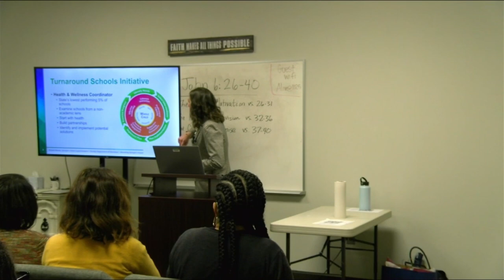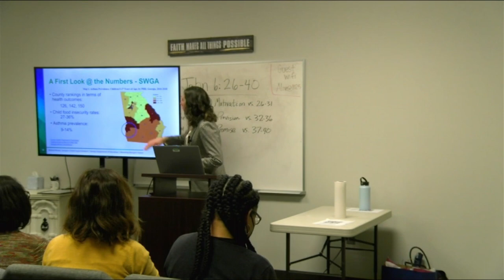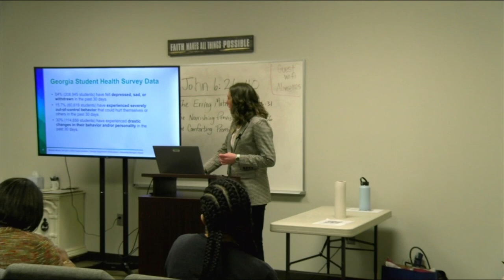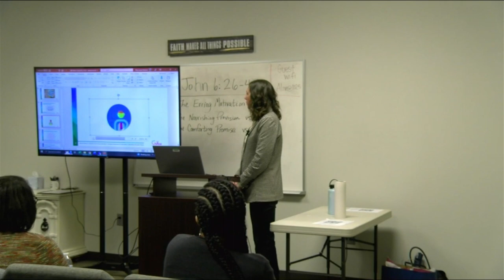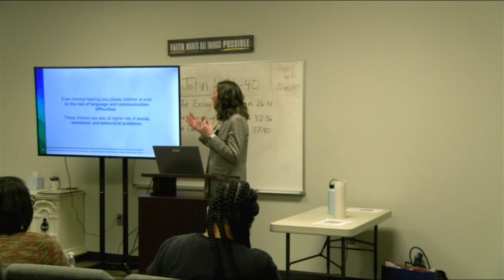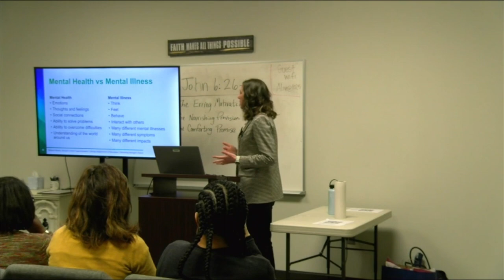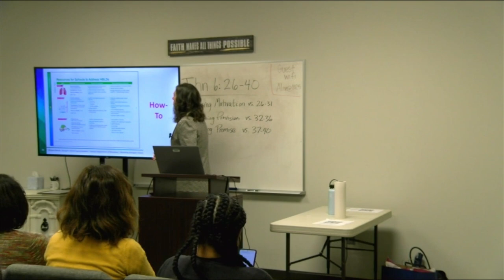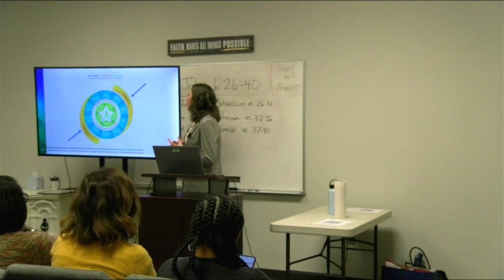Mary Lauren Salvatore - Georgia Department of Education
In 2021, the American Academy of Pediatrics declared a state of emergency on children’s mental health. Mental health, like physical health, is something that everyone – including children – experience at varying degrees across a spectrum, for their entire lives. Health barriers to learning and development, like food insecurity, vision, and hearing problems, can also be barriers to mental health and wellness with some of the signs and symptoms overlapping. Sometimes the angry child is also the hungry child or the student who can’t see the screen may be the one who storms out of the classroom. The objective of this presentation is to challenge the audience to look beyond behaviors to identify underlying factors that affect the day-to-day well-being of children and consider barriers that may be prevalent in the school community. The presenter will explore the intersection of physical and mental health for children as well as provide resources for addressing needs in this area.